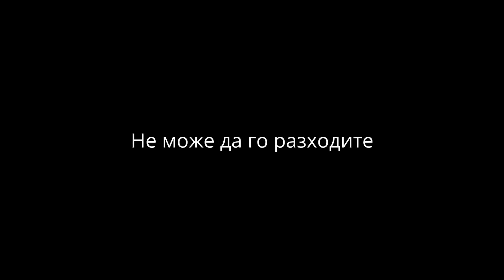WildTube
Не може да дойдете при диво животно на лечение.
Не може да го разходите.
Нито само да го погледате.

Защото те не бива да свикват с човешкото присъствие.
И защото болните животни не бива да бъдат притеснявани.

Единственият начин да ви ги показваме, е така - в снимки и видео.
Но гледачите им рядко могат да направят нещо друго, освен бърза снимка, защото обикновено всичките им ръце са заети с друго.

Искате ли още Диво кино?